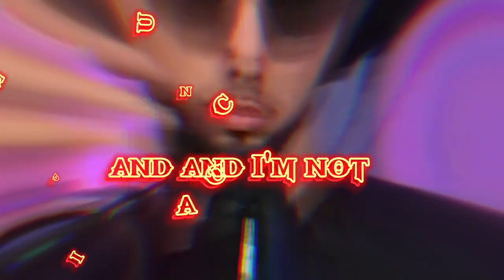The Next Episode of The Dragonship Promo 2022 Year-end Review The new "Manoshperians"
This upcoming Saturday After Rule Zero at 10:45am PST join the Crew for The DragonShip With RP Thor #30- 2022 In Review “The Manospherians” and the Purple Hue of the Red Pill